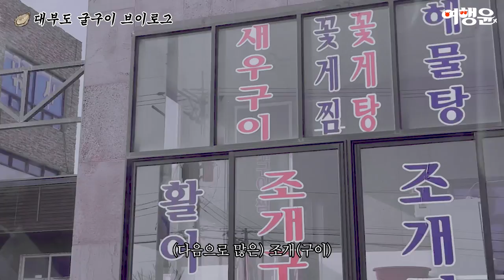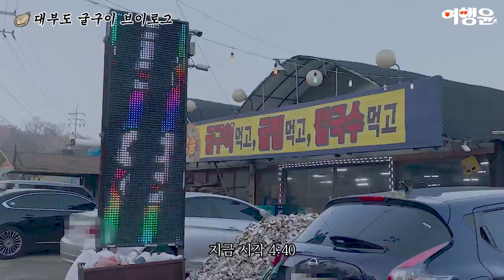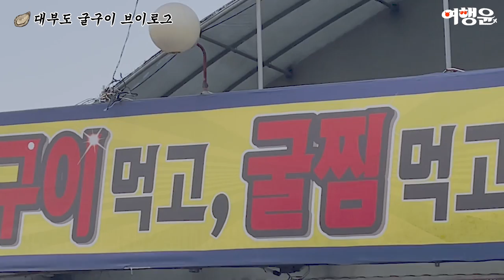[sub] 대부도 맛집 굴구이 통영석화구이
요즘 굴이 제철이라며?
제철인 김에 떠나는
대부도 VLOG